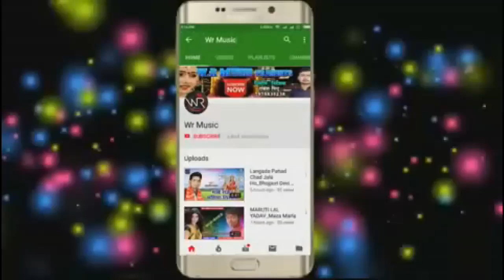Agila Eyar Ha Pichila Bhatar Ha_BHOJPURI SONG_ANAND BEDARDI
Title: AGILA EYAR HA
Singer: ANAND BEDARDI
Lable: WR music (Bettiah)
Lyrics: ANAND
Recording:WR digital recoding studio
Video Director:
DOP: Sunil Rathaur